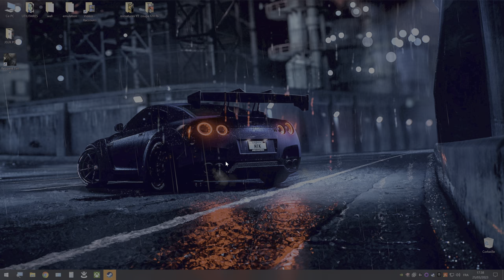#3 Resident Evil 4 Remake PC Walktrough FR RTX ULTRA 4K60 HDR